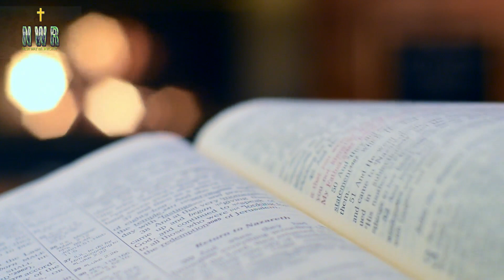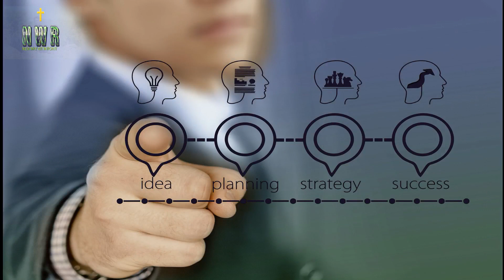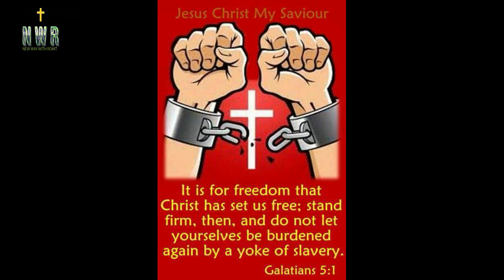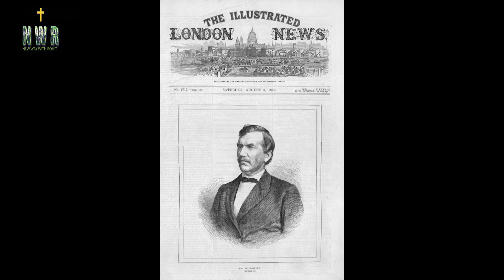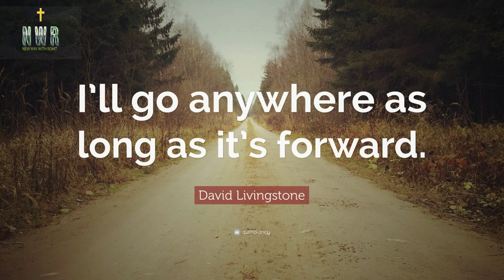डेविड लिविंगस्टोन | David Livingstone Biography Hindi || Life Story || Missionary Explorer to Africa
NEW WAY David Livingstone Biography Hindi | Missionary | Testimony | Life Story
David Livingstone Biography Hindi | Missionary | Testimony | Life Story
Dr. David Livingstone: Missionary Explorer to Africa
Christian Faith David Livingstone Journey In Africa
David Livingstone Biography Hindi || Testimony || Life Story || Missionary Explorer to Africa

David Livingstone (/ˈlɪvɪŋstən/; 19 March 1813 – 1 May 1873) was a Scottish physician, Congregationalist, and pioneer Christian missionary[2] with the London Missionary Society, an explorer in Africa, and one of the most popular British heroes of the late 19th-century Victorian era. He had a mythic status that operated on a number of interconnected levels: Protestant missionary martyr, working-class "rags-to-riches" inspirational story, scientific investigator and explorer, imperial reformer, anti-slavery crusader, and advocate of British commercial and colonial expansion.
Livingstone's fame as an explorer and his obsession with learning the sources of the Nile River was founded on the belief that if he could solve that age-old mystery, his fame would give him the influence to end the East African Arab-Swahili slave trade. "The Nile sources," he told a friend, "are valuable only as a means of opening my mouth with power among men. It is this power [with] which I hope to remedy an immense evil."[3]:289 His subsequent exploration of the central African watershed was the culmination of the classic period of European geographical discovery and colonial penetration of Africa. At the same time, his missionary travels,

This channel is to enhance the spiritual growth and explain about great missionaries, bible messages, Motivational story's .
Our Purpose is to Help Our Christian Brethren, To grow and become Stronger in their Faith In Christ Jesus.

Voice -MUSKAN